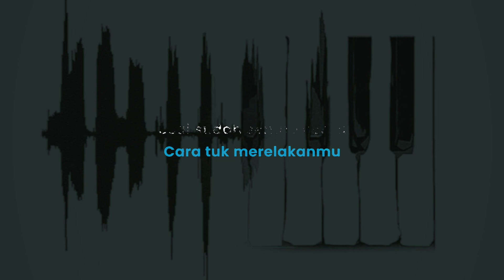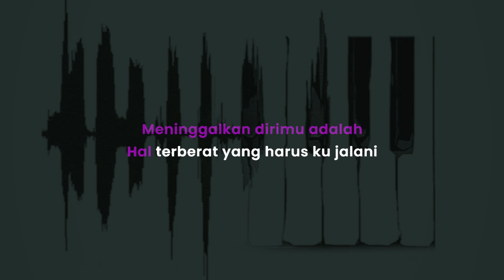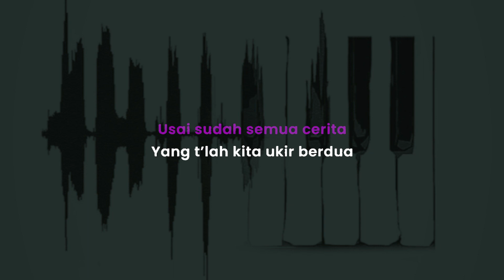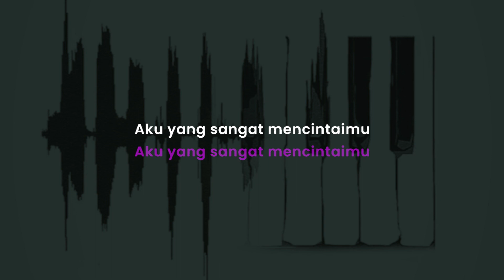Usai Karaoke Piano Nada Cewek - Tiara Andini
Song Title: Usai
Artist: Tiara Andini
Versions: Karaoke Piano Nada Original (Nada Cewek)

Selamat Bernyanyi dan jangan lupa bahagia hari ini.